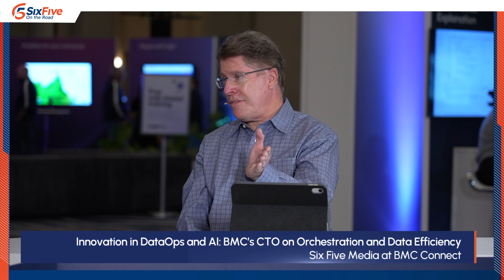Innovation in DataOps and AI: BMC's CTO on Orchestration and Data Efficiency - at BMC Connect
What is the current state of DataOps in the enterprise? Host Mike Vizard and BMC's Ram Chakravarti, Senior Vice President & Chief Technology Officer, share thoughts with Six Five Media at BMC Connect on the evolving landscape of DataOps, AI, and their critical roles in enterprise orchestration and data efficiency.

Their discussion covers:

- The current state and the future of DataOps in enterprises

- How AI technologies are being integrated into orchestration tools

- Strategies for enhancing data efficiency and security in cloud environments

- The role of automation in managing IT operations and data workflows

- Insights into BMC's initiatives towards advancing AI and DataOps solutions